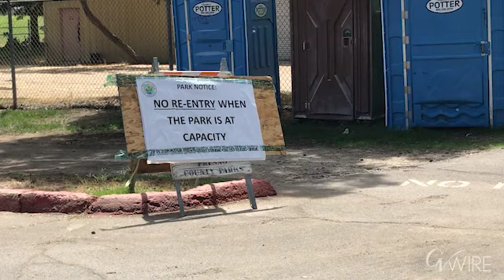Large Crowds at SJ River Park Led to COVID Outbreak, Supervisor Says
Large crowds last weekend at Skaggs Bridge Park in Kerman may have resulted in a cluster of COVID-19 cases.